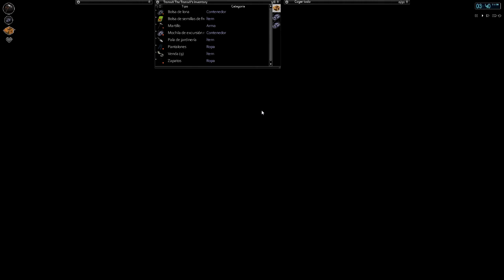Project Zomboid | Primeros Cultivos y Almádena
Bueno chicos hoy os traigo el siguiente vídeo de project zomboid en el que encontramos la almádena y cultivamos los primeros cultivos espero que os guste y hasta el próximo video

☻  Muy buenas a todos aquí podéis encontrar cosas como ☻

► Gameplays entre ellos: Modo historia y Multijugador ◄

► Easter Eggs ◄

☻   Bueno espero que os guste mi canal dedicado a los videojuegos ☻